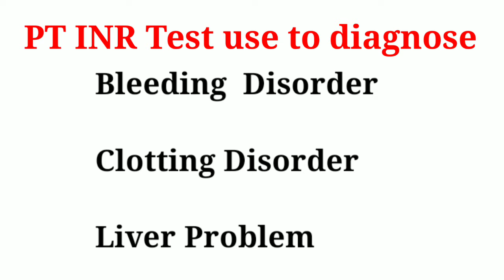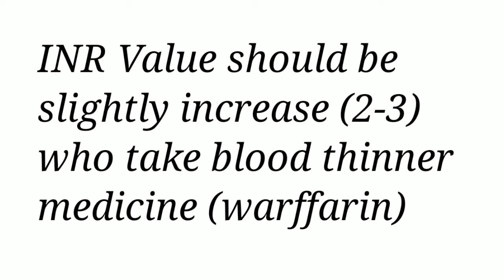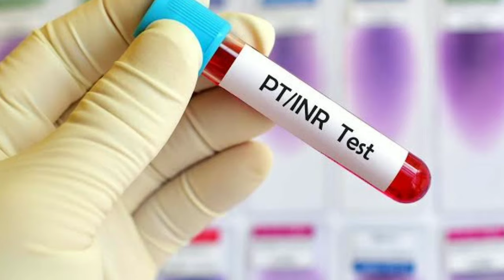PT Test in Hindi | PT INR Test in Hindi | PT INR Normal Range | Prothrombin Time Test